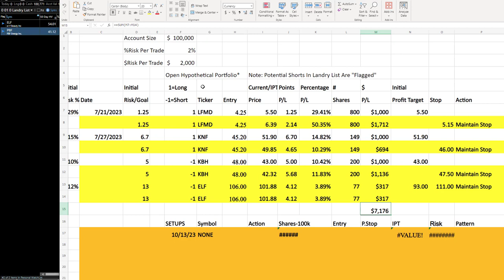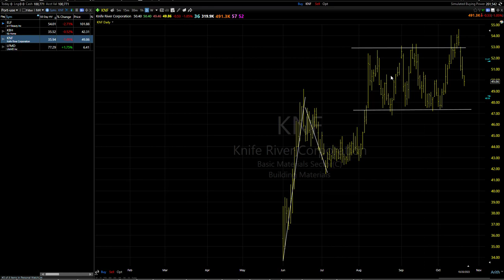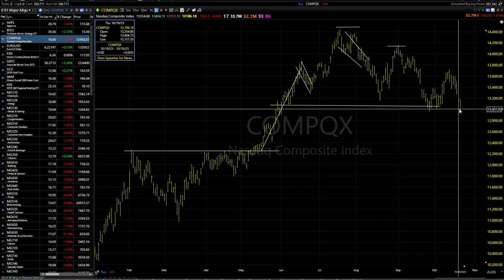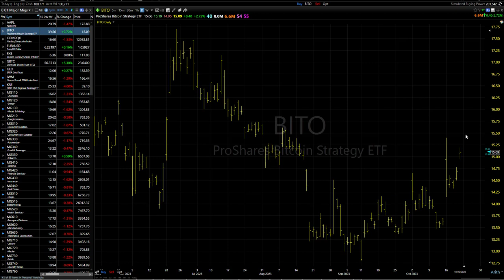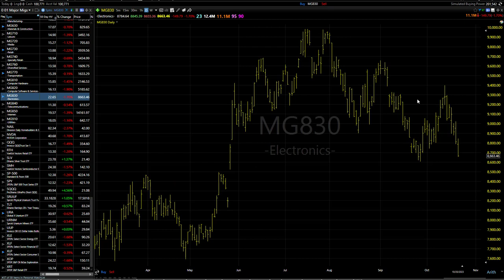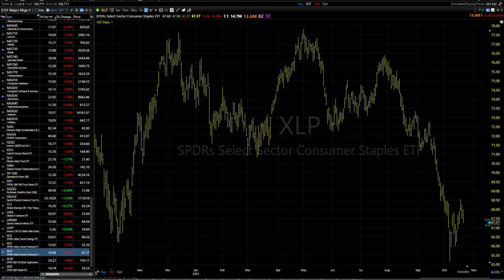10/23/23 Dave Landry's Core Tradign Service (Delayed)